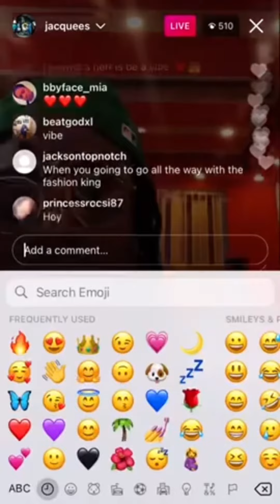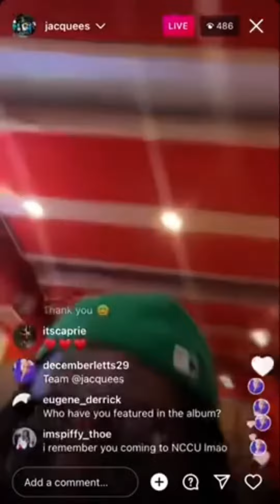Jacquees - Protection (2022 Snippet)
Jacquees Protection Snippet